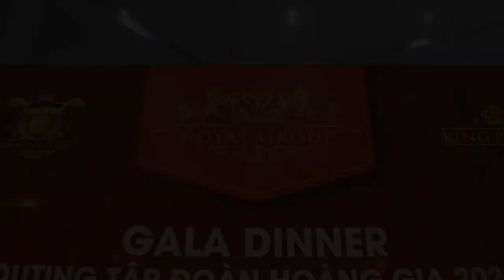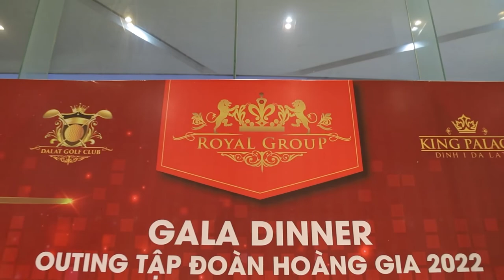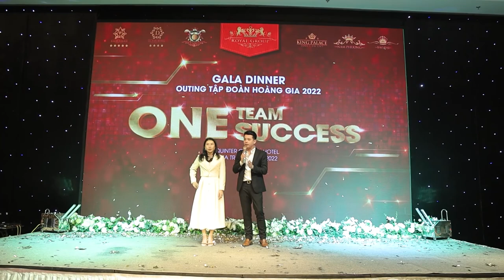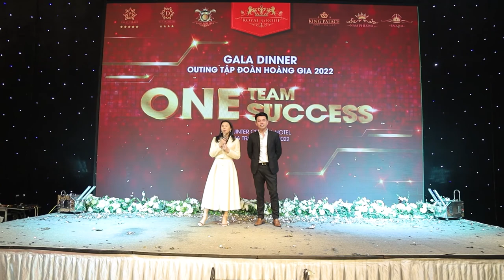1st OUTING 2022 of ROYAL GROUP ((Dalat Business Block)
OUTING 2022 of ROYAL GROUP ((Dalat Business Block) with slogan 𝐎𝐍𝐄 𝐓𝐄𝐀𝐌 - 𝐎𝐍𝐄 𝐒𝐔𝐂𝐂𝐄𝐒𝐒 was held in the beautiful coastal city - Nha Trang.